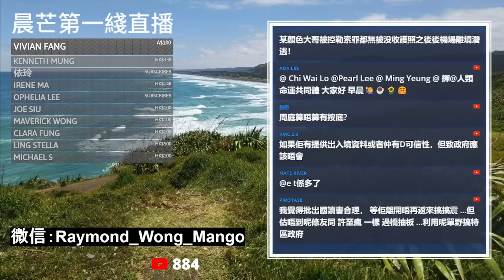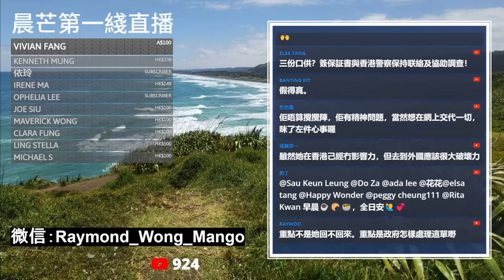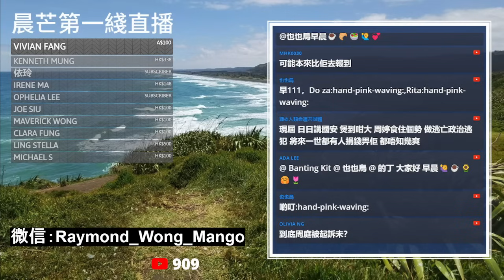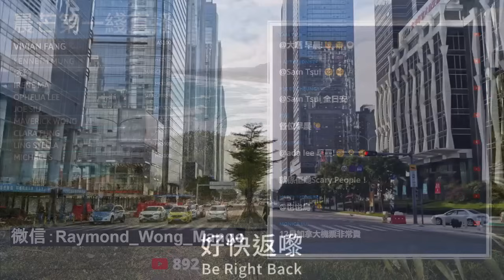20231204F 警方強烈譴責周庭！呼籲當事人懸崖勒馬！警方解釋為何將護照發還周庭！有陰謀？